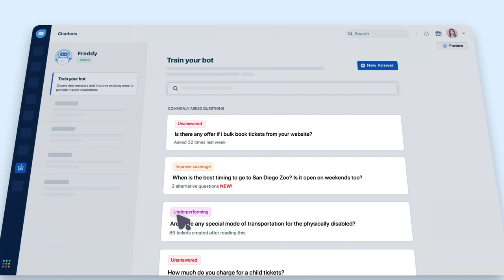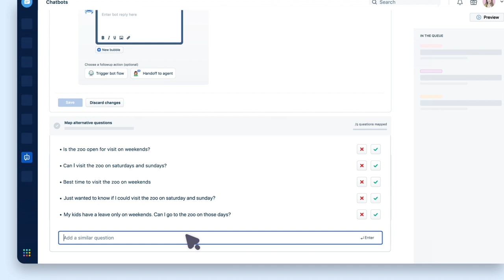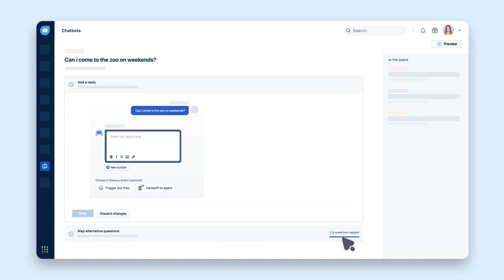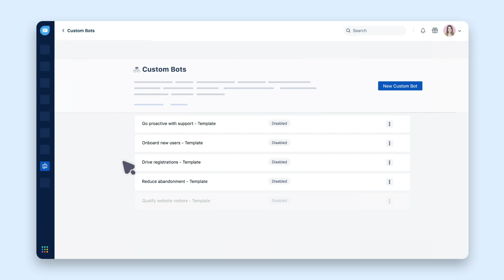Freddy Answer Bot - How it works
Delight, don't just resolve. Instant answers and quick resolutions is a great but incomplete story. Follow up your bot answers with conversational Custom Flows that engage and delight customers.

What can you do with Freshchat’s Answer bots?

1. Easy training: Get a list of FAQs from your helpdesk emails, other questions mapped to the same topic and chat conversations with customers to suggest new questions that need new or better answers

2. Engagement & Resolution, not deflection: Integrate your Custom flows with Freddy Answers to pick up intents after a question is resolved and drive conversations to purchases.

3. Seamless routing to a human agent: Answer bots can seamlessly transfer to a human, whenever a complex question pops up that requires additional assistance.

4. Bot analytics: Get insights on your bot performance and measure its impact on your business.

Scale up your support in minutes with Freddy Answer bots!

Best practices to drive users to your chatbot and provide self service options